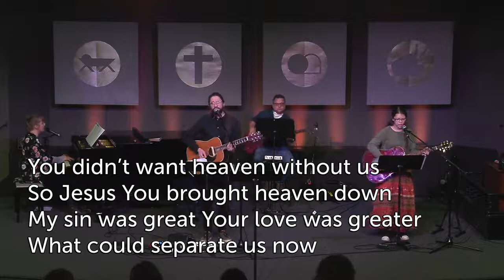What a Beautiful Name - Jesse, Sara, and Aurora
(Ben Fielding; Brooke Ligertwood 2016 - Hillsong Music Publishing Australia)